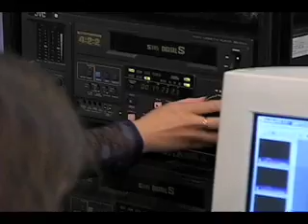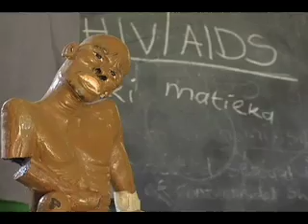Internews - Empowering Local Media Worldwide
Overview of Internews' projects around the world.